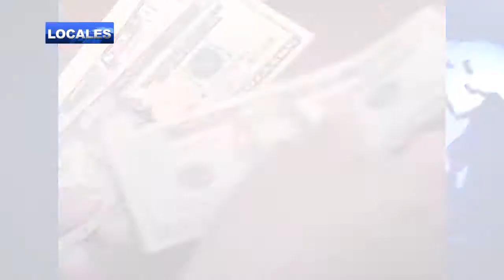MÁS FAMILIAS SON BENEFICIADAS CON PROYECTO DE AGUA EN SUCHITOTO